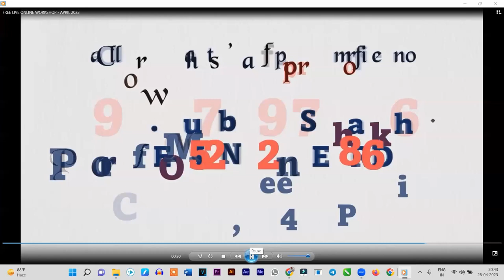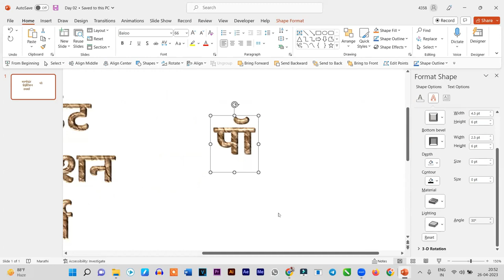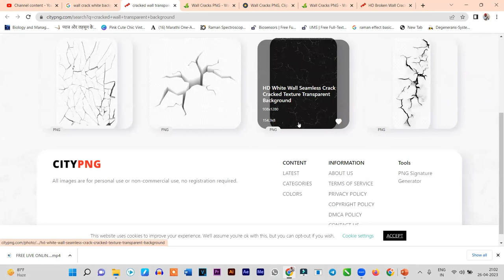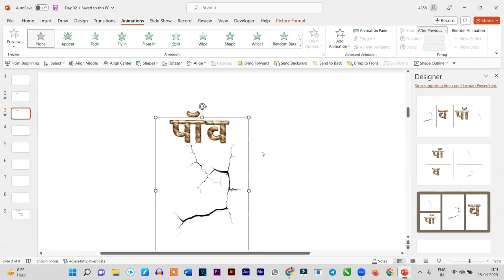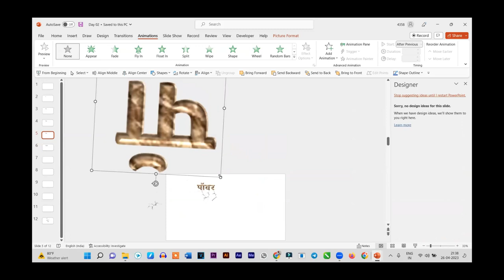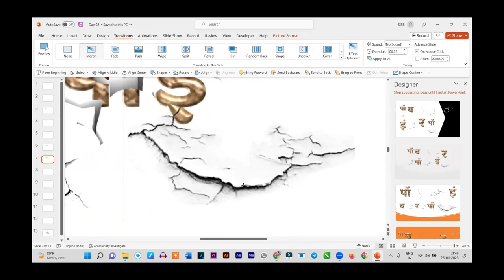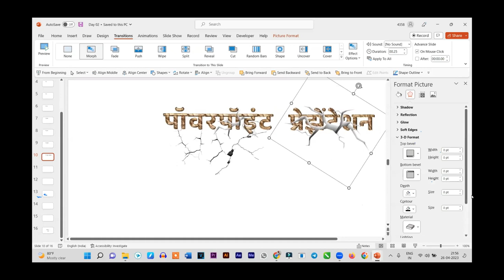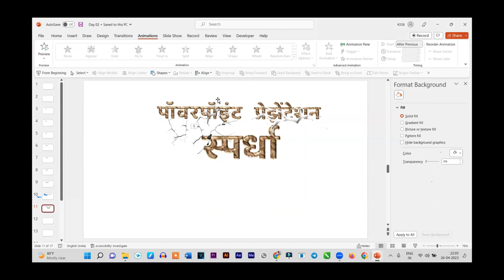Untold Magics of PowerPoint : Free Live Online Workshop : Day 02